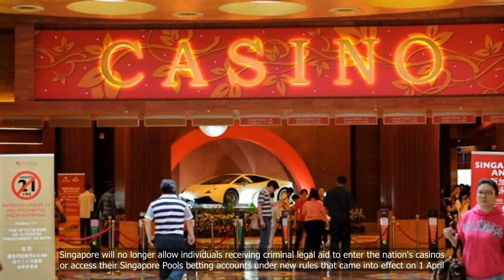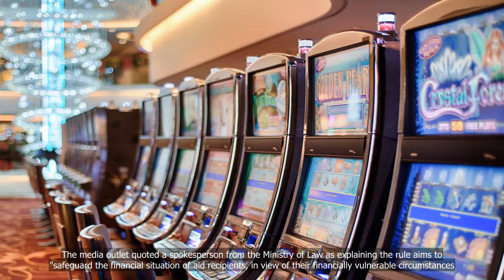Singapore bans those receiving criminal legal aid from entering casinos, betting on lottery and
Singapore bans those receiving criminal legal aid from entering casinos, betting on lottery and sports

💗📌 Singapore